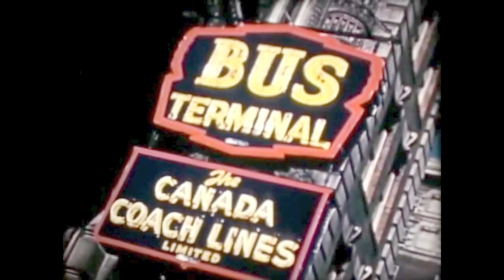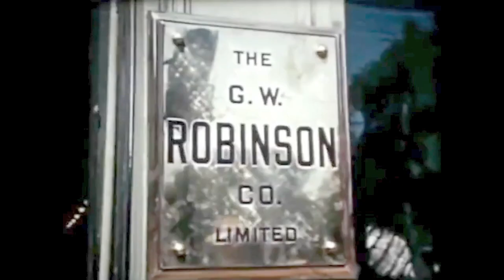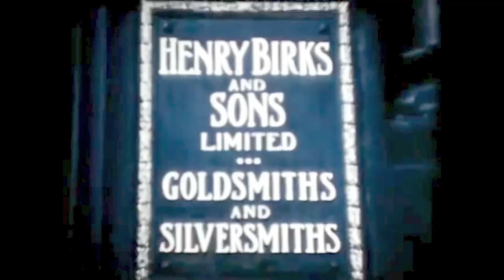Hamilton, Ontario Canada 1947 Part1 The Thrill Is Gone.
Hamilton, Ontario Canada 1947 Part1 to the song "The Thrill Is Gone" by B.B. King featuring  King St. E, Kresges, Royal Connaught, Underground Washrooms, James St. S, Robinsons etc.